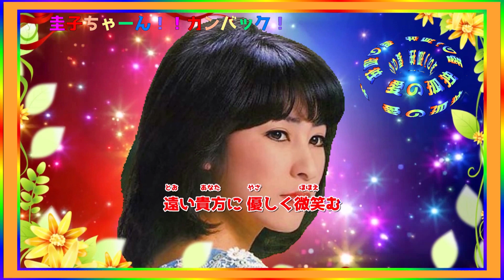[ 愛の孤独 ] 💖 藤圭子 ( PC画面を右クリックしてループ再生できます )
PC画面を右クリックしてループ再生できます